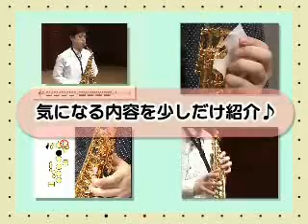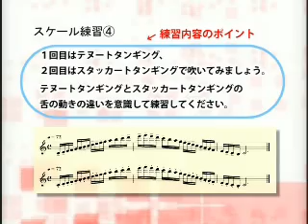【教則DVD】楽器別上達クリニック サクソフォーンマスター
講師、サクソフォーン：田中靖人（東京佼成ウインドオーケストラ　アルトサクソフォーン奏者）
仕様：片面2層／MPEG2／AC-3、リニアPCM　ステレオ
収録時間：104分